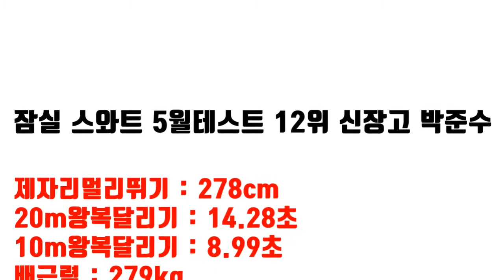엉덩이왕 준수의 웅장한 둔근파워ㅣ5월모의테스트 12위 신장고 박준수 [스왓TV]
5월모의테스트 12위 신장고 박준수

20m왕복달리기 - 14.28초
10m왕복달리기 - 8.99초
배근력 - 279kg
싯업 - 70회
좌전굴 - 22.6cm

lovesanglee0